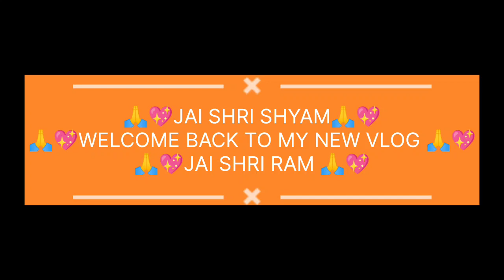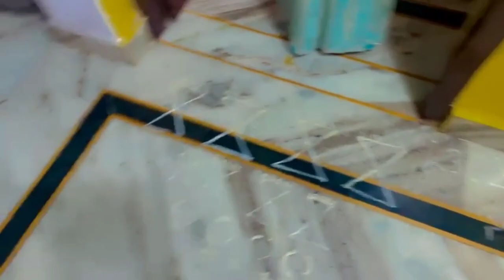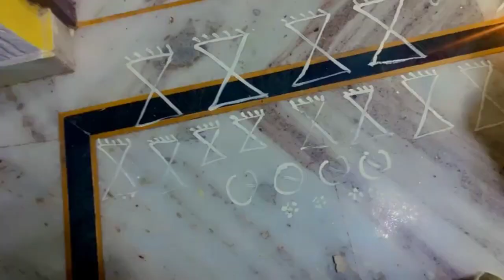🎉🎂💖🙏KHATU SHYAM BABA JI KA BIRTHDAY CELEBRATE KIYA GHAR P HI 🎉🎂💖🙏 💖🙏HARE KE SAHARE KI JAI🙏💖